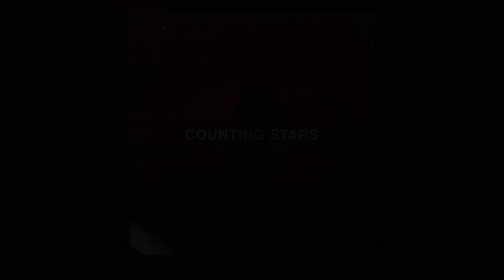T3NZU x Zusebi - Counting Stars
One Republic - Counting Stars (T3NZU x Zusebi Remix)